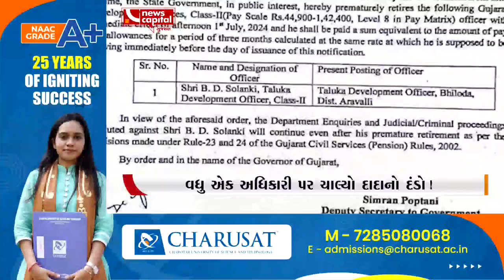HEADLINES @ 8 AM